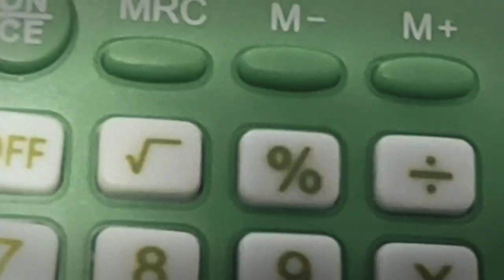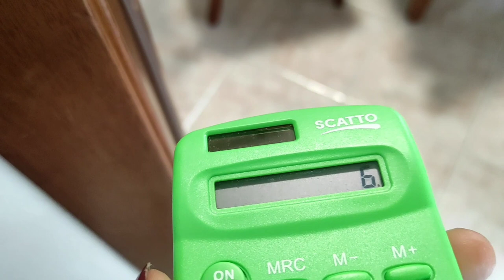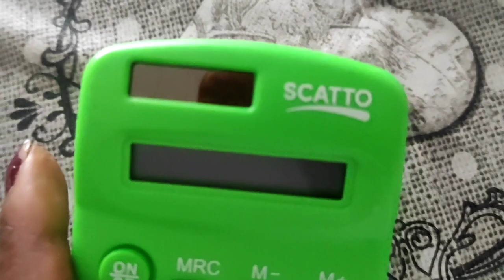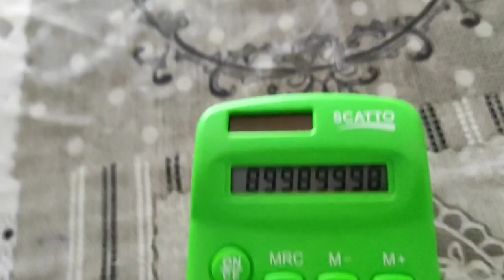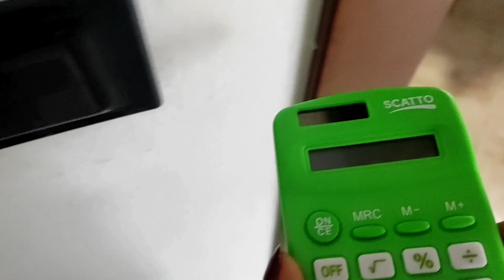Solar calculator,Calculator/Wanders shall n/Mortgage Calculator/ Calculatrice/Scientific Calculator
CALCULATOR
Both solar and battery calculator
Mortgage Calculator
Bmi Calculator
Grade Calculator
Integral Calculator
Gpa Calculator
Percentage Calculator
Graphing Calculator
Loano Calculator
wanders shall never end
Fraction Calculator
Auto Loano Calculator
scientific Calculator
Compound Interest Calculator
Finale Grade Calculator
Tips Calculator
Online Calculator
Age Calculator
Date Calculator
Due  Date Calculator
Imvestment Calculator
Scatto Calculator
Calorie Calculator
Salary Calculator
Factoring Calculator
Culculator Online
Math Calculator
Limit Calculator
Simply Calculator
Mixed Number Culculator
Squre Root Calculator
Mean Calculator
Love Calculator
Weight Loss Calculator
Cost Of living Calculator
Sleep Calculator
Solar Calculator
Google Solar Calculator Solar Calculator kWh
Solar Calculator for Home
Magic Calculator
Magic Calculator Osrs
Magic Calculator 2007
Off Grid Solar Calculator
Solar Calculator Google
Home Solar Calculator
Free Solar Calculator Home Solar Calculator
RV Solar Calculator
Calculatrice
Calculatrice Scientifique
Calculatrice solare
Calculatrice EN Ligne